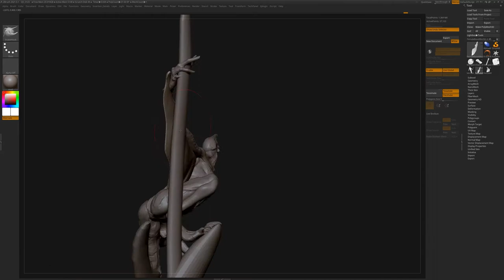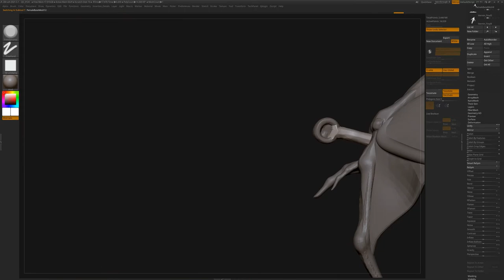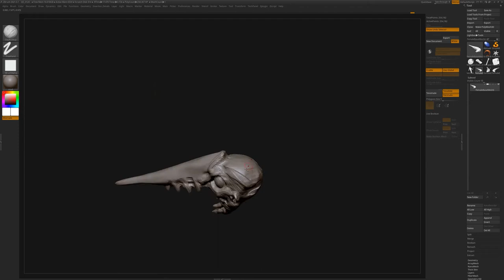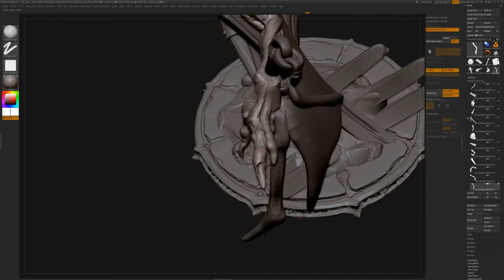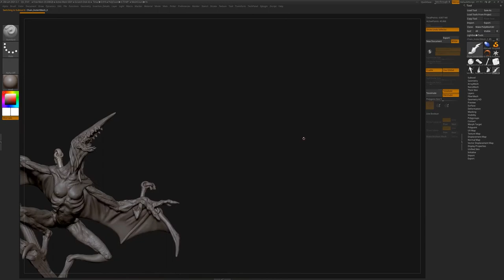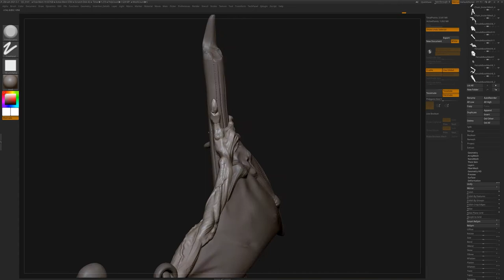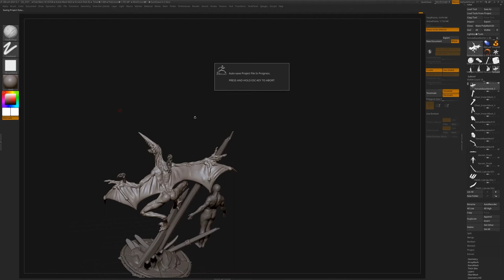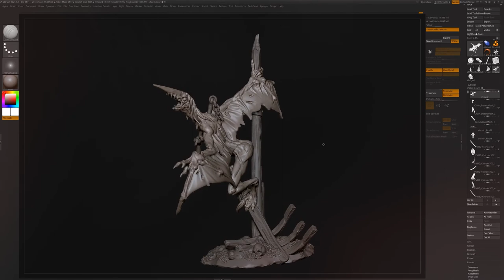TIMELAPSE SCULPTING ‖ ZBRUSH 2021 ‖ MYSTERIOUS BEAST ‖ February 2021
► 10 hours of sculpting in 15 minutes!

Hi Friends!

▪ In Bestiarum Miniatures we are creating our own Dark Fantasy Universe.
▪ We are making highly detailed 3d printable figures for Collectors, Miniature Painters and all Lovers of Figurines!
▪ If you are interested in Mighty Heroes and Horrific Creatures lurking in the dark, Ancient Gods and their Epic Cults, then welcome to Bestiarum Miniatures!

Grab your best weapons! See you on board!
If you dare to start this journey there will be no return..

People behind the BESTIARUM MINIATURES:

▪ Founder / Art Director / Sculptor / Concept Artist:  Alexei Popovici
▪ Co-Founder / Community Manager / Marketing / Graphic Design: Katarina Popovici
▪ Sculptor / Concept Artist: Filip Cebotari
▪ Concept Artist / Illustrator: Valentin Cebotari
▪ Sculptor: Ivan Karaulan
▪ Sculptor:  Andrew Loktionov
▪ Pre-supporting / Test Printing:  Dmitri Obonin
▪ Miniature Painting / Photo: Marcus Harland
▪ Storytelling / DnD Content:  Dorian Pushka
▪ Video Creation: Daria Pushka

Best!
Alexei & Bestiarum Team